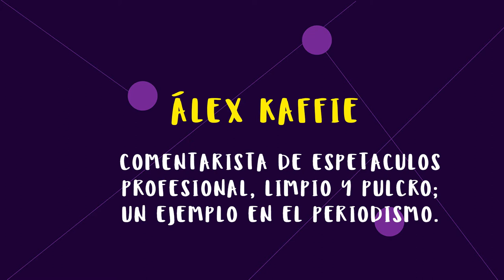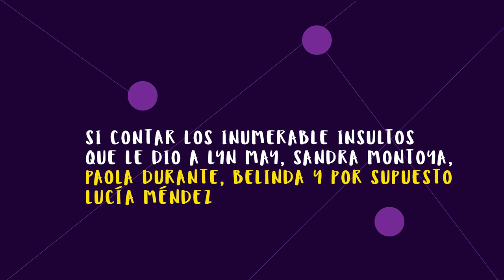Álex kaffie: "Primero que se laven el hocico".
Álex kaffie estuvo en sale el sol comentando la nota de la youtuber YosStop
en eso Gustavo Adolfo y Ana María reprueban los actos de la mujer y de otros que han puesto en peligro la integridad de otras personas con tal de monetizar y en eso Kaffie suelta que algunos youtubers "Primero que se laven el hocico" y me pregunto y él ya se lo lavo.